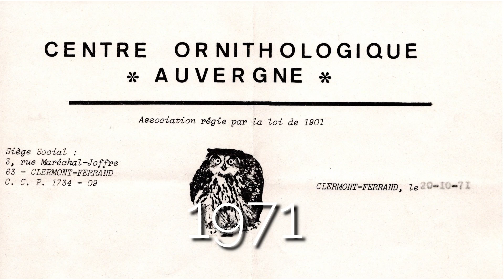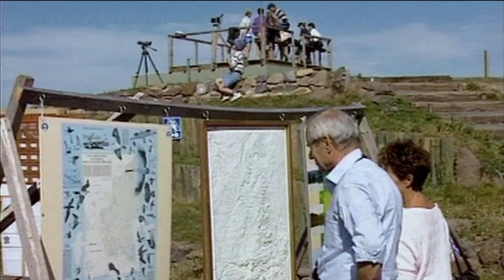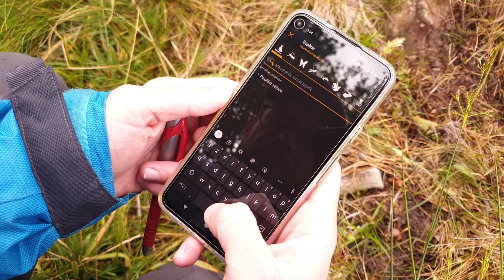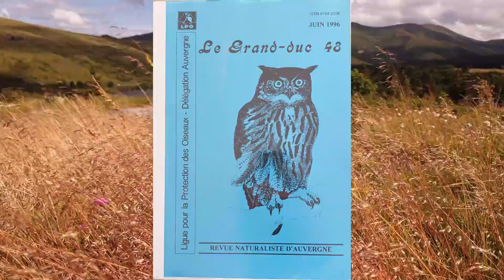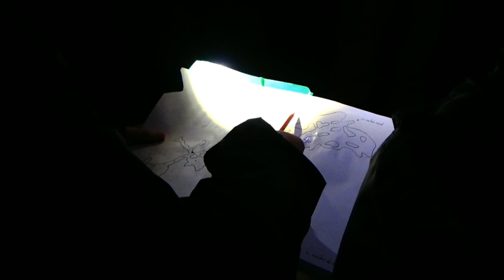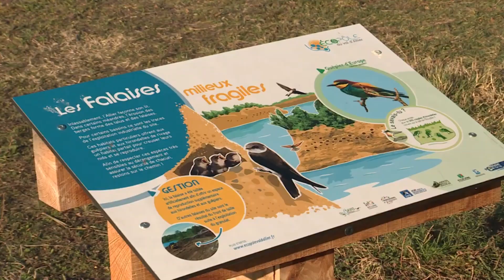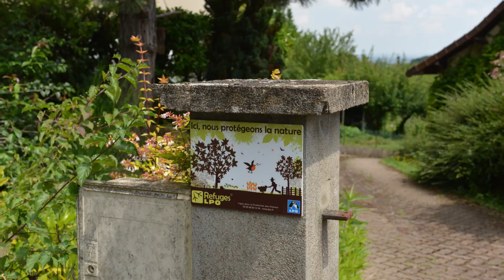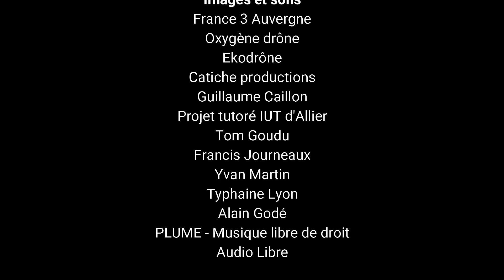La LPO en Auvergne fête ses 50 ans d'engagement pour la biodiversité !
💚 Encore un grand merci à Christophe Noiseux et Caroline Jeangérard de France Bleu Pays d'Auvergne pour l'enregistrement et le mixage de la voix off.

📣 Le Centre de sauvegarde pour oiseaux sauvages de la LPO en Auvergne a besoin de vous  ! 🦉🩹 En faisant un don au Centre, il pourra continuer sa mission d’accueil et de soins des oiseaux sauvages dans les meilleures conditions possibles, aussi bien pour les animaux que pour les personnes en charge des soins.
Merci de spécifier « Centre de sauvegarde Auvergne » à la question « Vous souhaitez faire un don pour une action ou un projet en particulier ? » (Cette question n’apparaît que si un montant a été indiqué préalablement dans le formulaire.)

👉🏽 50 ans ! Le bel âge, celui où la force encore présente se conjugue avec l’expérience acquise. Qui aurait cru, lorsqu’une poignée de militants se sont réunis en 1971 pour créer le Centre Ornithologique d’Auvergne que notre association existerait encore 50 ans plus tard, forte de ses 1800 adhérents et qu’elle aurait rejoint la LPO AuRA dans le cadre de la nouvelle grande Région. Il en a fallu de la passion, de la conviction, du travail, et de la persévérance pour parvenir à ce résultat. La bataille pour la protection de la nature n’est pas un long fleuve tranquille, mais un cours impétueux parsemé de tourbillons et d’embûches. Par bonheur, et grâce à l’engagement de tous, elle est aussi une onde limpide et des ponts qui rapprochent. 🌱🦔

👉🏽 50 ans ! L’âge auquel on se retourne sur sa vie passée pour faire le bilan. Le nôtre est jalonné de craintes toujours présentes et de déceptions, mais avant tout de belles victoires et de moments de partage pour la défense des êtres vivants et du bien commun. Ne sous-estimons pas notre force, gage d’un avenir que nous espérons meilleur. 💚

Pour en savoir plus sur la LPO en Auvergne RDV